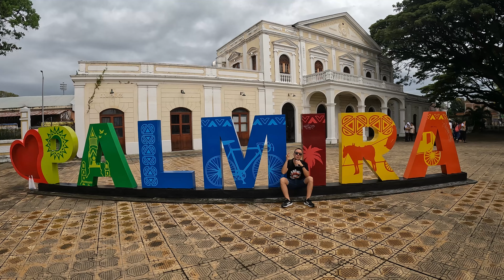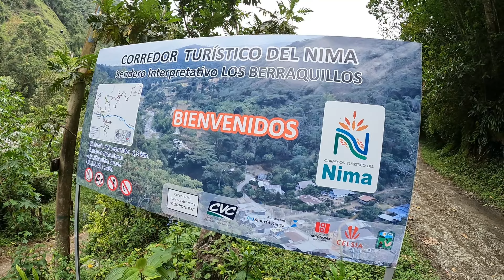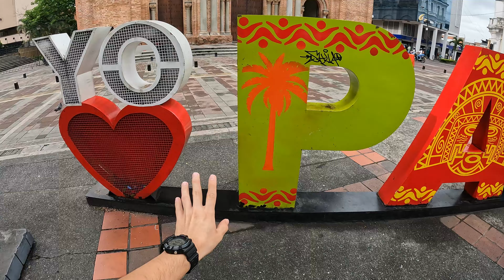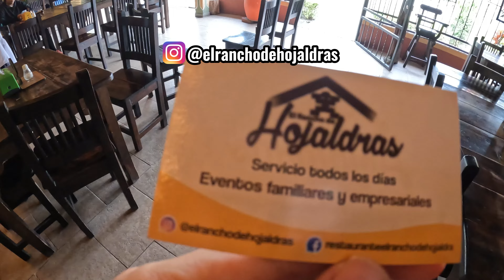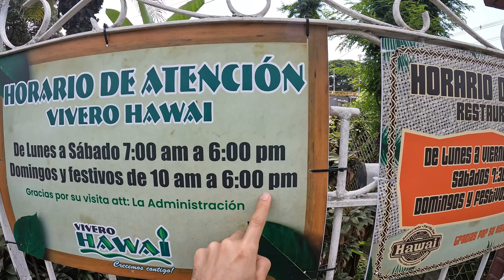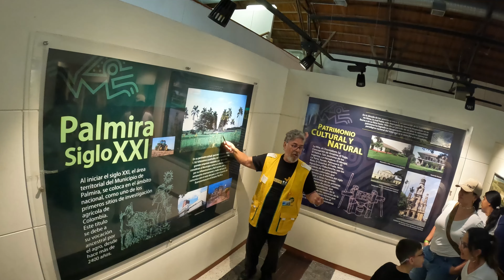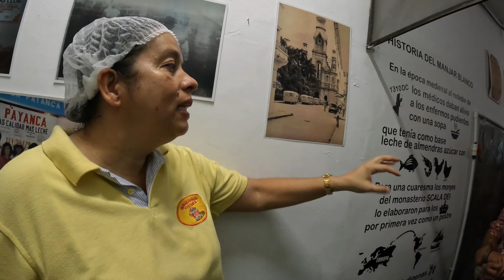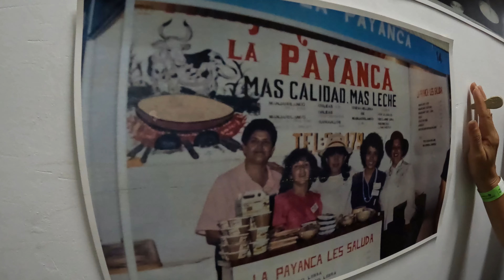PALMIRA VALLE DEL CAUCA ¿QUE HACER EN 1 DIA? 🥩⛪🌎🥧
Palmira es un municipio colombiano del departamento del Valle del Cauca en Colombia; localizado en la región sur del departamento. En este video te comparto 6 cosas que podes hacer en 1 día y también un poco de historia, restaurantes que debes visitar y tres cosas muy importantes que es la Fundación Cultura Malagana, la historia del Manjar Blanco un dulce típico del Valle del Cauca y el Museo Arqueológico de Palmira.